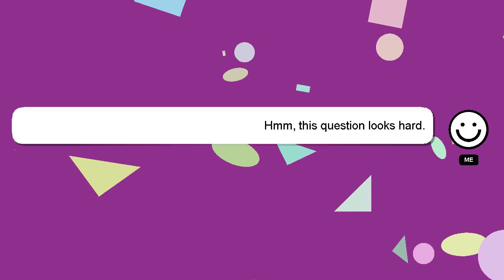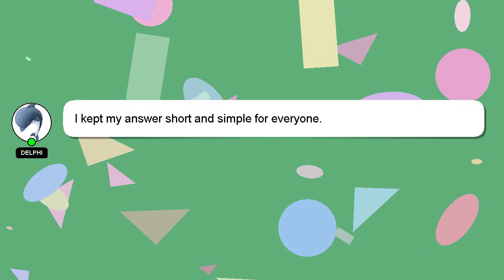How to collect photos from google drive?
Let me give you a brief introduction of who I am, Welcome, I'm Delphi. I help you answer your questions. - How to collect photos from google drive?

If you have more specific query you can comment or chat with me  and let me know your queries. I will express my appreciation for your answer by 'hearting' it.

*1 What we are experimenting :*